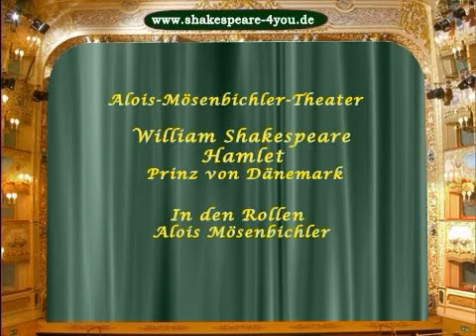W. Shakespeare, Hamlet, Zweiter Aufzug, Szene 2 -- Teil 2- stark gekürzt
Der König und die Königin ersuchen Hamlets Jugendfreunde Rosenkranz und Güldenstern, den Grund von Hamlets verändertem Verhalten auszuspionieren. Polonius eilt herbei: er sei überzeugt, dass Ophelias Zurückweisung seiner Liebe Hamlet verrückt gemacht habe. Hamlet tritt auf und spielt vor Polonius den Irren und macht sich über ihn lustig. Rosenkranz und Güldenstern kommen. Hamlet sagt ihnen auf den Kopf zu, dass man sie auf ihn angesetzt habe. Hamlet gibt vor, er habe sich verändert, wisse aber nicht wodurch. Sarkastisch die Stelle: „Welch ein Meisterwerk ..." Hamlet hört erfreut von Rosenkranz, dass Schauspieler an den Hof gekommen seien. Polonius erscheint und will Hamlet auch mit dieser Nachricht überraschen. Hamlet empfängt die Schauspieler und beauftragt sie, das Stück: „Die Ermordung des Gonzago" zu spielen. Er will dem Stück noch ein paar eigene Verse hinzufügen ... In dem anschließenden Monolog verrät er seine Absicht: „Sie sollen was wie die Ermordung meines Vaters spielen ... Das Schauspiel sei die Schlinge, in die den König sein Gewissen bringe."